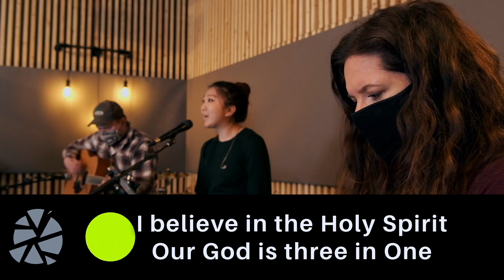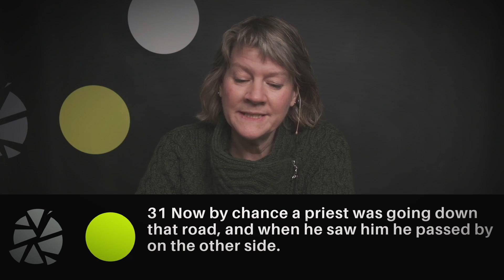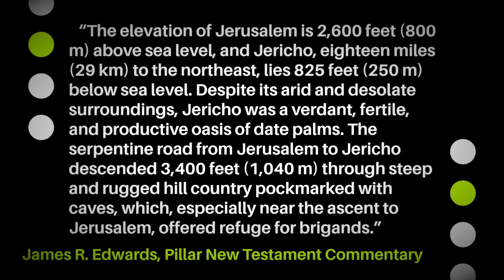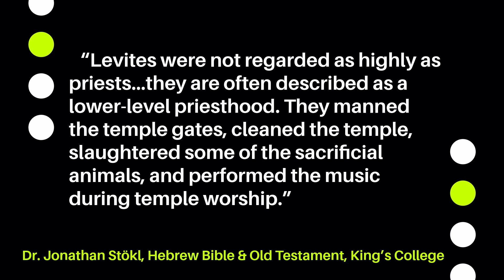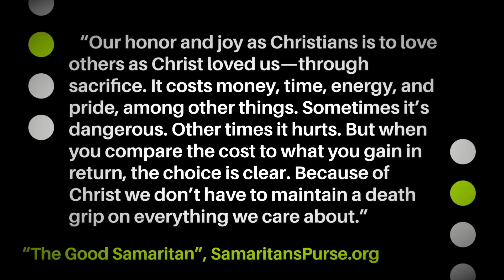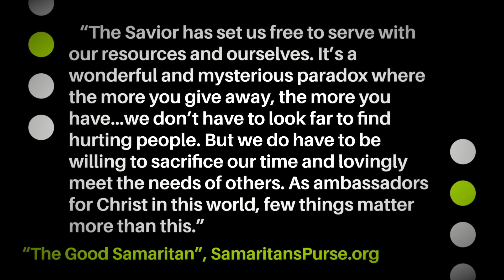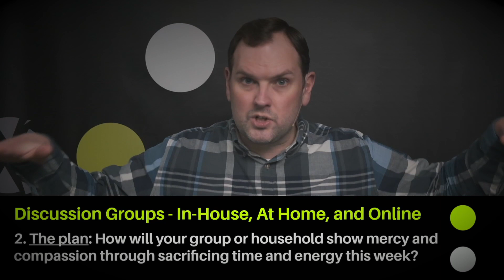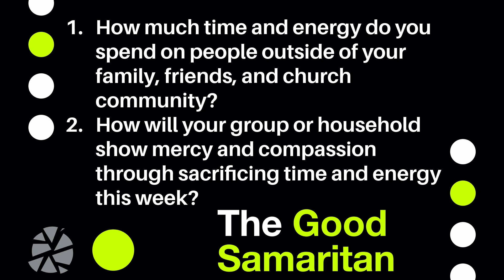Mountainview Church - The Good Samaritan (Ep. 2): The Physical Cost of Loving Your Neighbour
How much time and energy do you have these days? How much are you willing to give away? And who would receive that precious time and energy? Family or friends? Sports or clubs? Church community? Netflix?

What if a total stranger needed your time and energy? How much would you be willing to sacrifice? What would the cost be? Would it be worth it?

This Sunday, we tackle part 2 of The Good Samaritan, considering the physical cost of our time and energy. MountainviewWhitehorse.ca/WATCH

Background music,  “Better Days" by "Ketza”, and ”Prisoner” by “Alex Mason", obtained free of rights through FreeMusicArchive.org.